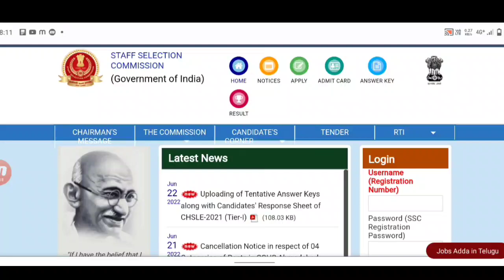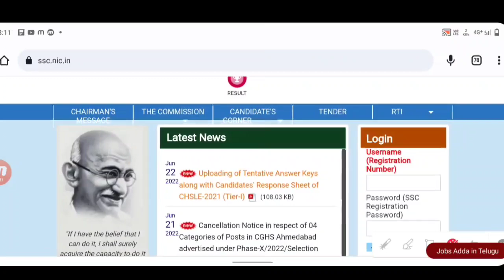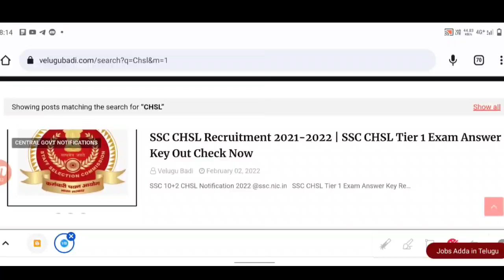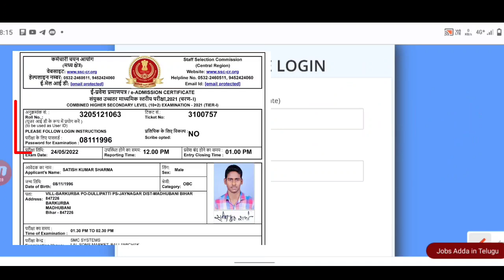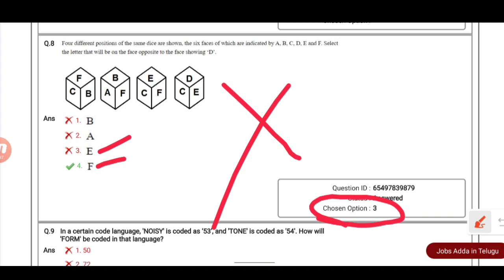SSC CHSL Answer Key Released | SSC CHSL Results 2022 | SSC CHSL Tier 1 Results How to Check